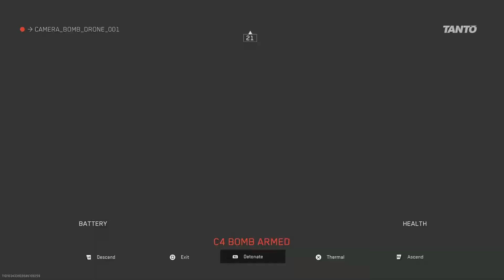The Most INSANE Call of Duty: Modern Warfare 2 Gameplay You'll EVER see!!! (ON PS5)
In this video I haves the best Play of Call of Duty Modern Warfare ll beta hope you guys like it and I stoled from the same guy not ones but two time lol hope you guys like it and subscribe.